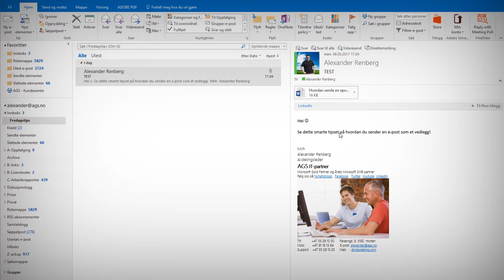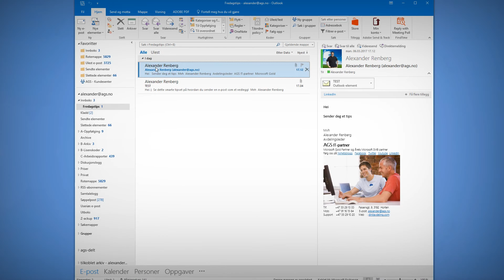Hvordan sende en e-post som vedlegg i en annen e-post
Se hvordan du sender en epost som vedlegg i en annen epost dersom du ønsker å inkludere den originale e-posten som vedlegg.

Dersom du ikke vil videresende e-posten eller klippe og lime tekst fra den og ønsker å sende den originale e-posten slik du fikk den. Er dette måten du enklest kan gjøre det på.